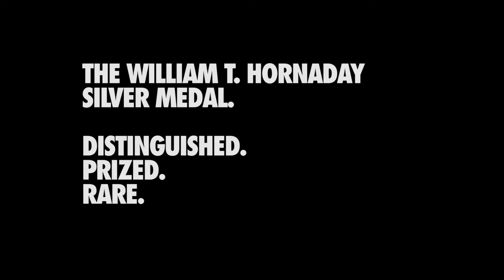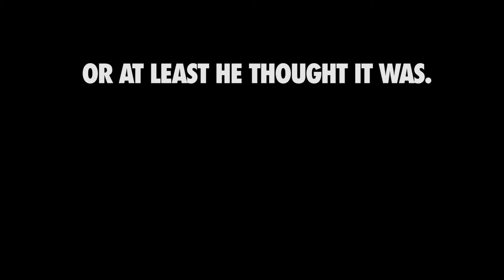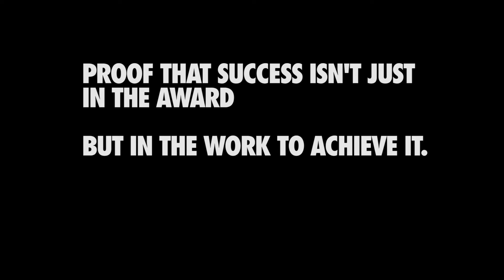The Boy Project: Bennett's Hornaday Award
Bennett Sorensen learned about more than conservation when earning this coveted, 100-year-old award. He also learned about himself and what it means to fight for something you believe in.